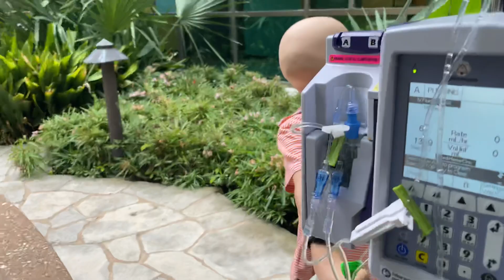Penn got to go to the healing garden at Dell Children’s Hospital for a bit.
And then got really sick later that night and is back to being confined to the room :(

5 years old